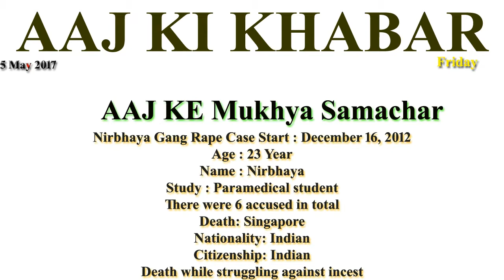आज निर्भया रेप केस सुप्रीम कोर्ट सुनाएगा फैसला - Nirbhaya Ki struggling Kahani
Supreme court Nirbhaya Gang Rape Case Decision Today 5 may 2017

Nirbhaya Gang Rape Case Start : December 16, 2012
Age : 23 Year
Name : Nirbhaya
Study : Paramedical student
There were 6 accused in total
Death: Singapore
Nationality: Indian
Citizenship: Indian
Death while struggling against incest

Helpline number 181 Any Call Woman